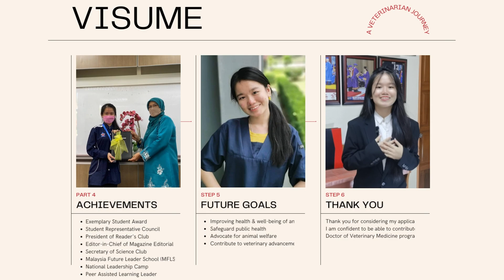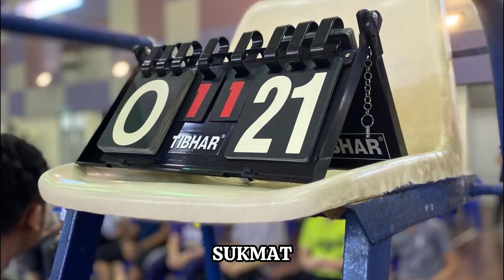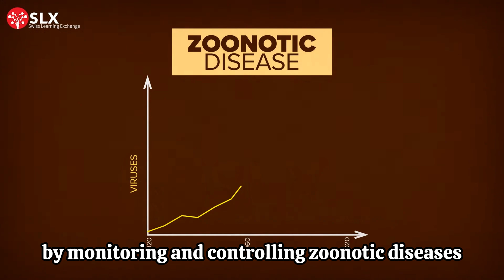Visume Lee Pei Hui: Journey in Pursuing Veterinary Medicine Studies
In this video, Lee Pei Hui shares her passion for animals and how it led her to pursue a Doctor of Veterinary Medicine program. She talks about her experiences volunteering at an animal clinic and animal shelter, where she assisted veterinarians, observed surgeries, and gained hands-on experience with specialized treatments. She also shares her leadership experiences and involvement in community activities, highlighting her proven track record of success. Lee Pei Hui believes that as a veterinarian, she can make a difference in the world by improving animal health and welfare, safeguarding public health, and promoting humane treatment of animals. Watch this video to learn more about Lee Pei Hui's journey and how she plans to make a positive impact on the lives of animals.

Introduction
Introducing myself and my background, highlights my passion for animal sets the stage for my journey.

Volunteering
- My Pets Haven
- PAWS
- SPCA
- Potong Royong (UPM & SPCA)

Professionalism
- Routine checkups & Diagnosis
- Vaccination
- Medication Administration
- Tube feeding of renal liquid
- IV Fluid administration
- Small Animal Abdominal Ultrasonography
- Euthanasia

Achievements
- Exemplary Student Award
- Student Representative Council
- President of Reader's Club
- Editor-in-Chief of Magazine Editorial
- Secretary of Science Club
- Malaysia Future Leader School (MFLS)
- National Leadership Camp
- Peer Assisted Learning Leader

Future Goals
- Improving health & well-being of animals
- Safeguard public health
- Advocate for animal welfare
- Contribute to veterinary advancement

Thank you for considering my application.
I am confident to be able to contribute to Doctor of Veterinary Medicine program.